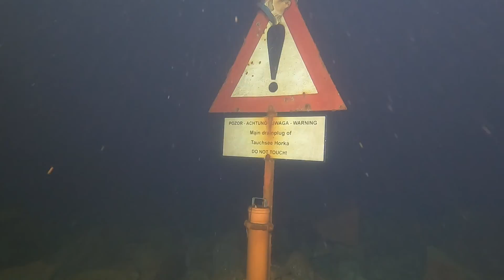Horka 19-04-2019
potápění na Horce